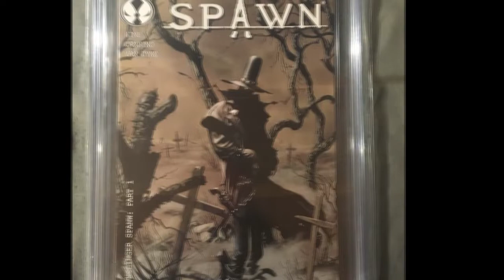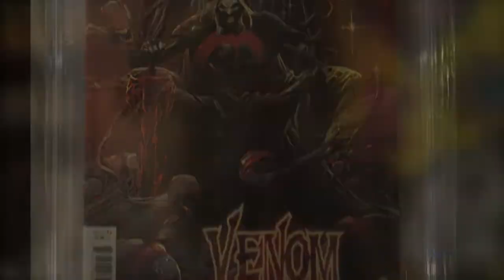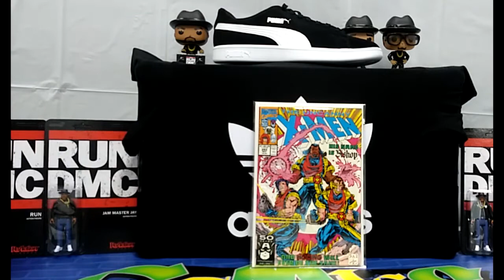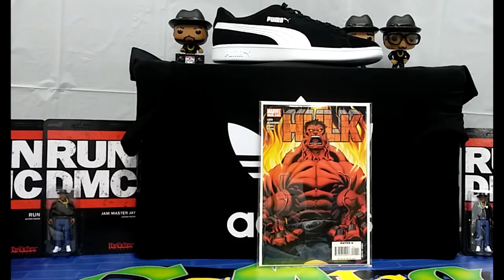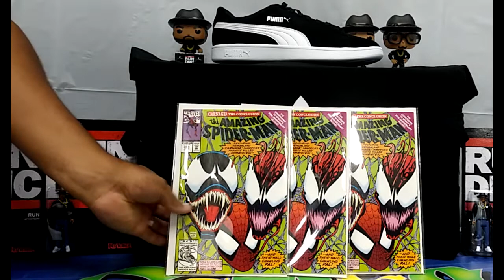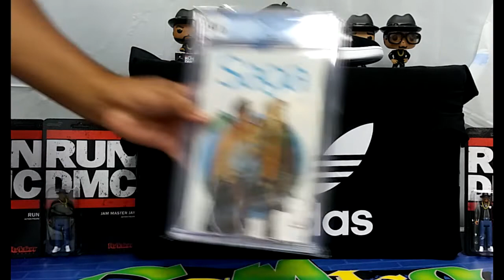9/22/21 Comics In The Key Of Life PT 2 -- The Collection **THE DOUBLE ALBUM**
Make sure you check out Comics In The Key Of Life PT 1